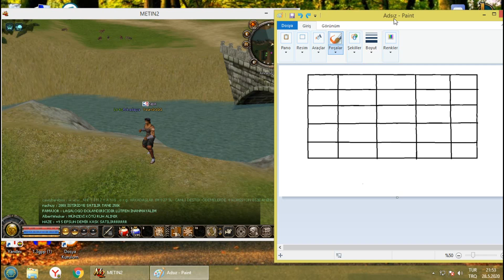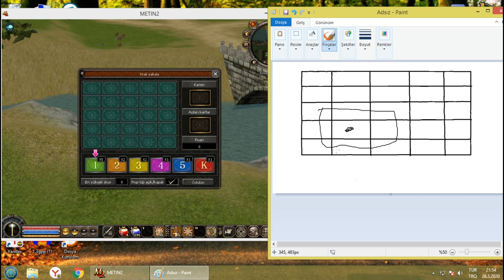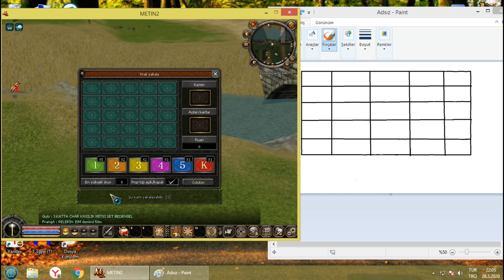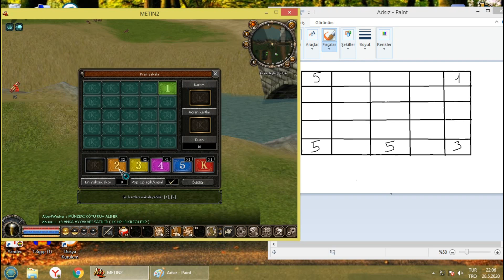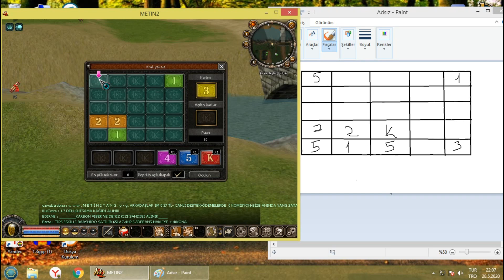Metin2 '' KRALI YAKALA '' NASIL OYNANIR? | ALTIN KRAL GANİMETİ ALMA TAKTİKLERİ!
Hepinize Yeni Bir Videodan Merhaba Dostlarım. Bu Videoda KRALI YAKALA Eventi ile İlgili Nasıl Oynanacağı, Kimlerin Katılabileceği ve '' Altın Kral Ganimeti '' Alma Taktikleri Veriyorum. Ayrıca Hatalarımı ve Görüşlerinizi de Yorum Olarak Değerlendirirseniz Sevinirim. İyi Seyirler Dilerim :)